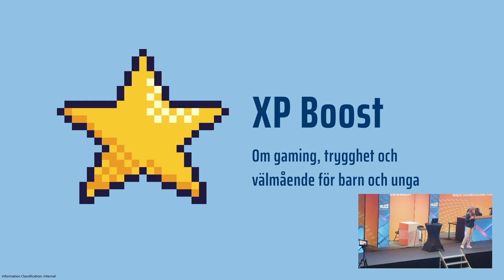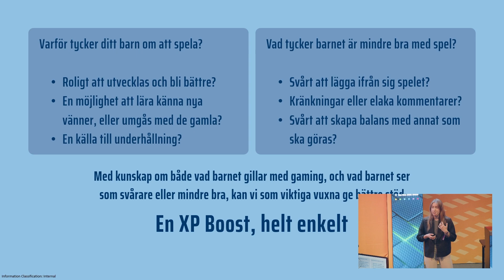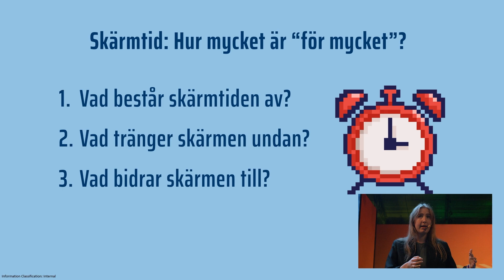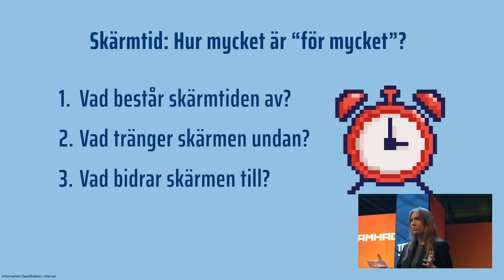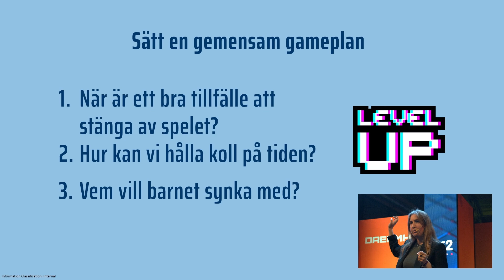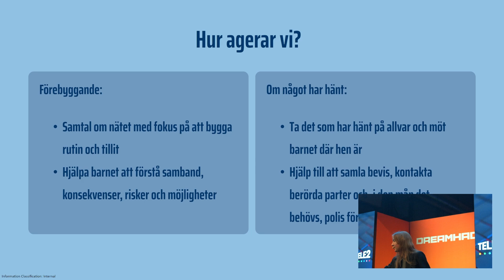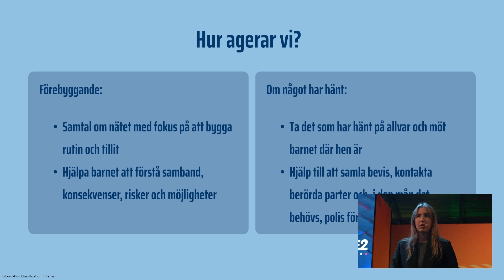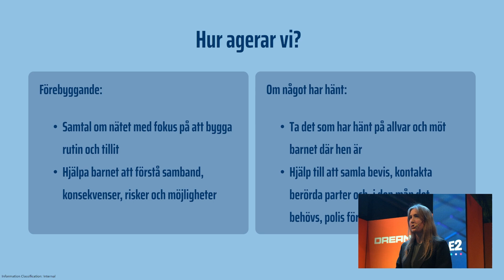Tele2 på plats under Dreamhack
Tele2 och Prinsparets Stiftelse återvände i år med ännu ett seminarium för föräldrar och barn på DreamHack Summer. Seminaret "Inkluderande gaming och e-sport som brobyggare" ägde rum lördag den 15 juni klockan 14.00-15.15 på Elmiamässan i Jönköping.

Gaming kan fungera som en brobyggare på flera sätt. Multiplayer-spel och online-gemenskaper skapar möjligheter för människor att interagera och samarbeta, ofta över geografiska och sociala gränser. Men det finns också utmaningar där barn och unga kan påverkas negativt av sitt spelande. Därför är närvarande vuxna och deras inkludering i spelandet av stor betydelse.

Seminariet syftar till att ge föräldrar och andra viktiga vuxna möjligheten att lära sig mer om gaming och e-sport och hur de kan stödja barn i denna digitala värld.